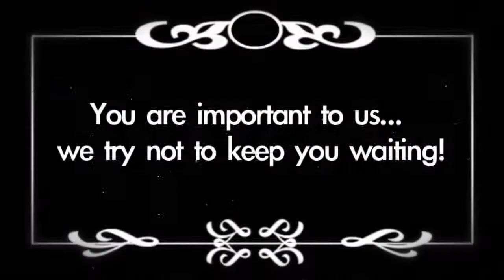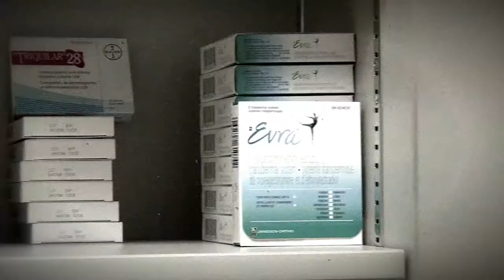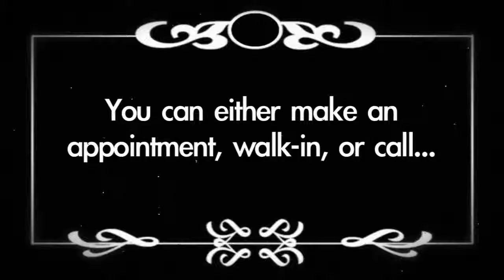Chatham-Kent Public Health Unit Clinic Tour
Learn more about the Sexual Health Clinic Services offered in Chatham-Kent